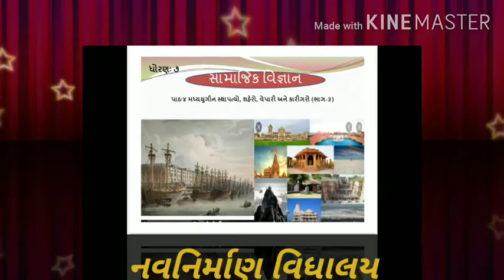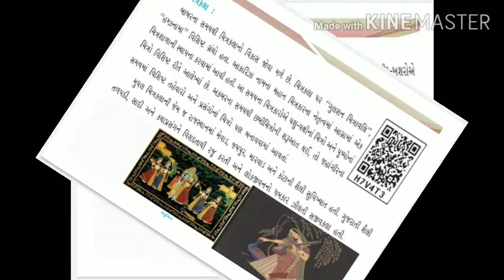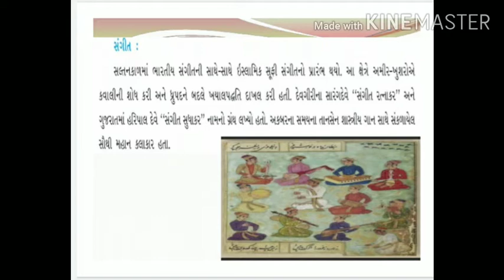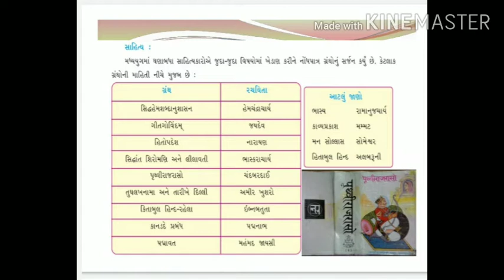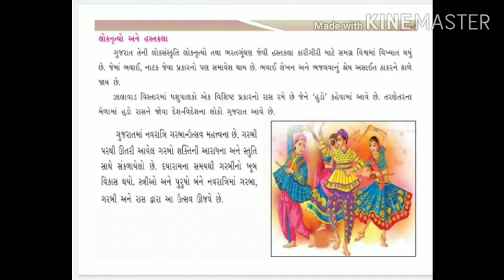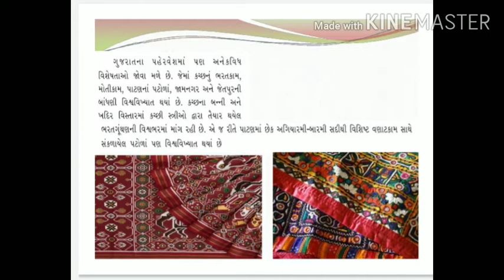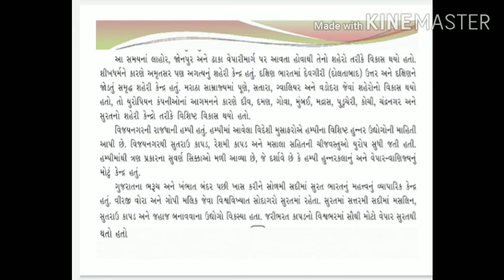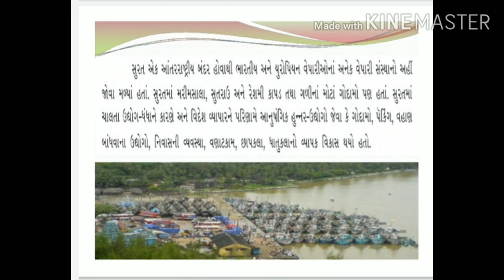STD 7 social science cha-4 part-3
મધ્યયુગીન સ્થાપત્યો, શહેરો , વેપારી અને કારીગરો